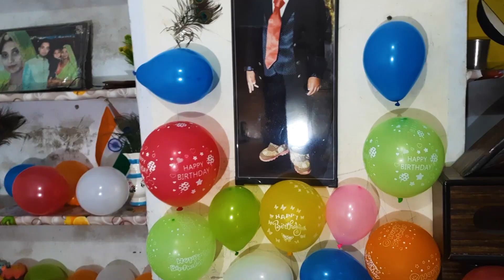Ayush Ka Birthday Celebrate Vlog | Rajasthan Ki Ekta